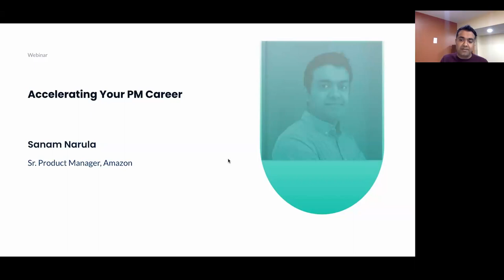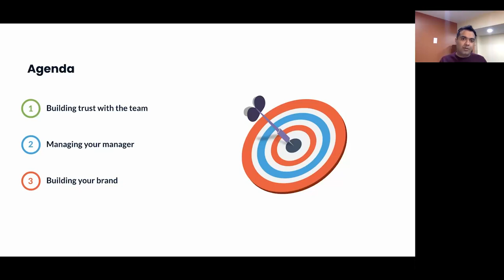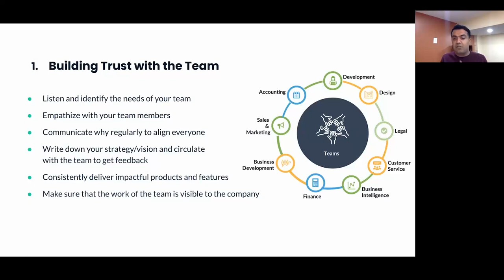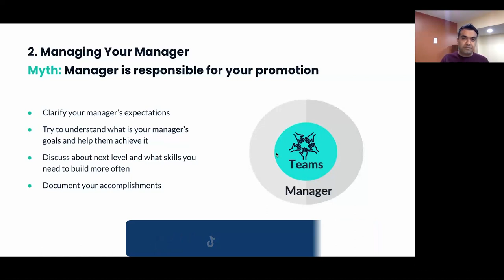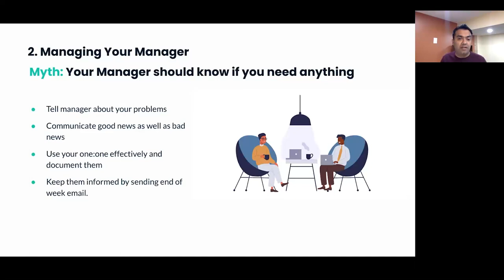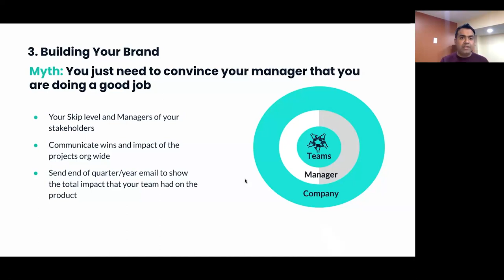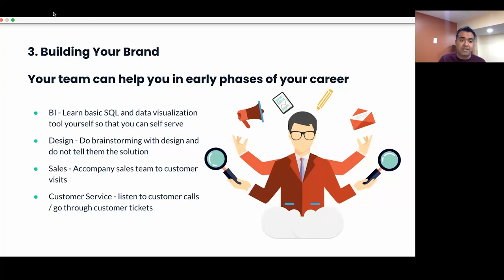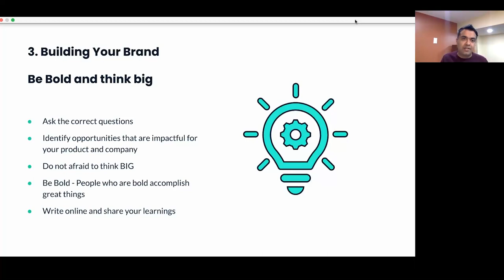Webinar: Accelerate Your PM Career by Amazon Sr PM, Sanam Narula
ABOUT THE SPEAKER:
Sanam is a powerful product leader with more than a decade of experience building products and product teams. He is currently a Senior PM at Amazon, responsible for the Amazon Kids+ Retention and Subscription Lifecycle. Before this, he worked at Goodfood Market as a Senior Manager of PM.